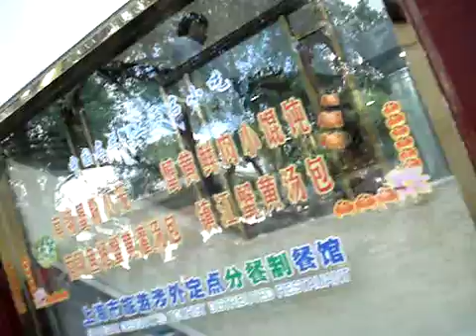those light up things....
yuyuen